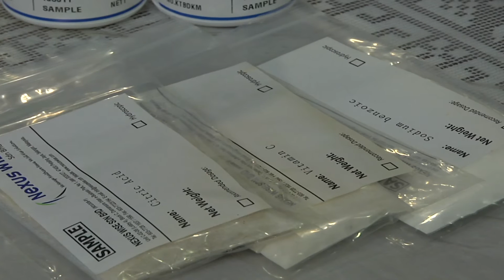CEO DESA PROFIL - ZAHABY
SIAPAKAH BAKAL MEMENANGI RM 1,000,000?

Jom tonton mereka di Ceo Desa pada sabtu ini, jam 5.30 petang, hanya di TV3!